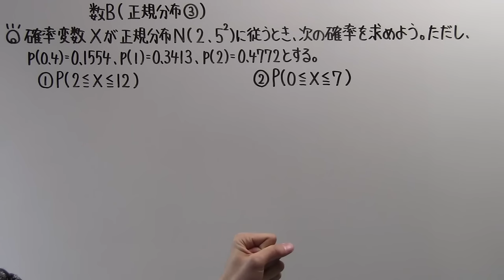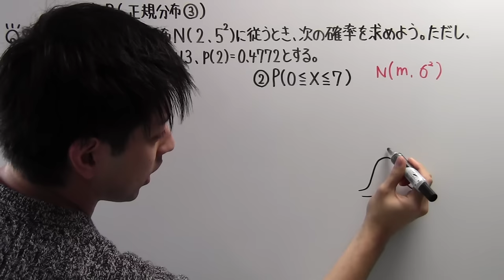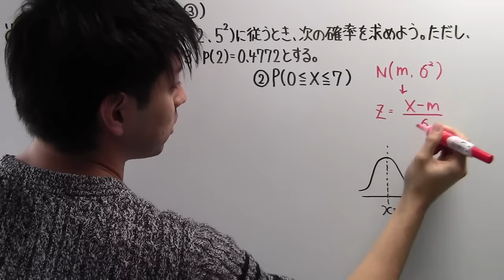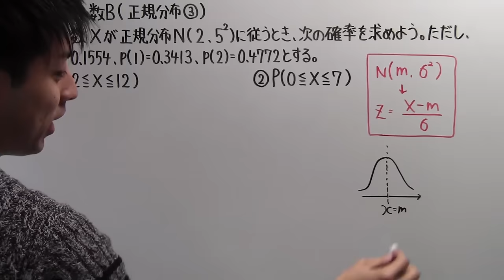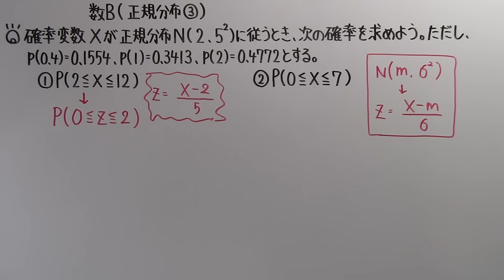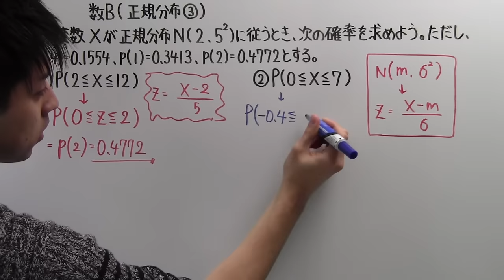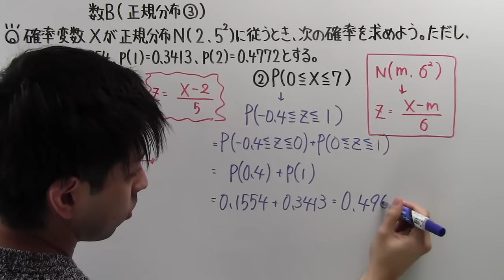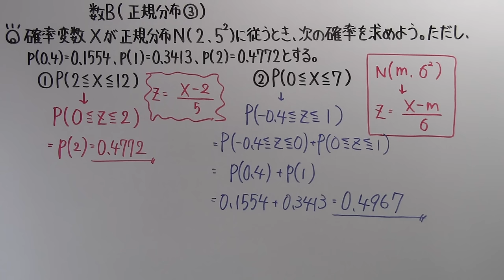【高校数学】 数B－１１４ 正規分布③